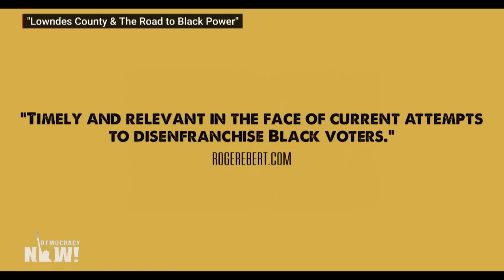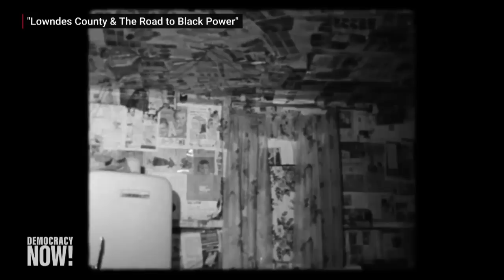“Lowndes County and the Road to Black Power”: New Film on Radical Voting Activism in 1960s Alabama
We look at “Lowndes County and the Road to Black Power,” a remarkable new documentary that shows how a small rural community in Alabama organized during the civil rights movement to challenge white supremacy and systematic disenfranchisement of Black residents, and would become, in some ways, the first iteration of the Black Panther Party. Lowndes County went from having no registered Black voters in 1960 — despite being 80% Black — to being the birthplace in 1965 of the Lowndes County Freedom Organization, a radical political party that brought together grassroots activists and members of the Student Nonviolent Coordinating Committee. Co-directors Sam Pollard and Geeta Gandbhir tell Democracy Now! the Lowndes County story has not gotten the attention it deserves compared to other chapters of the civil rights movement, in part because its lessons are “more threatening” to the political establishment. “It seems like it has been deliberately left out of the narrative of history,” says Gandbhir. We also speak with Reverend Wendell Paris, a former SNCC field secretary featured in the film, who says the organizing in Lowndes County reflected an understanding by residents that “they needed to band together to defend themselves.”